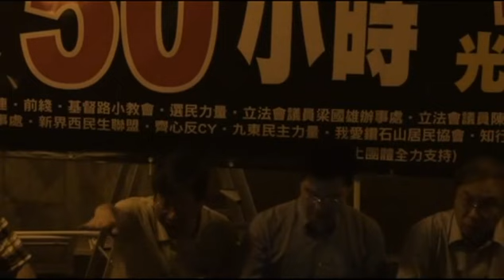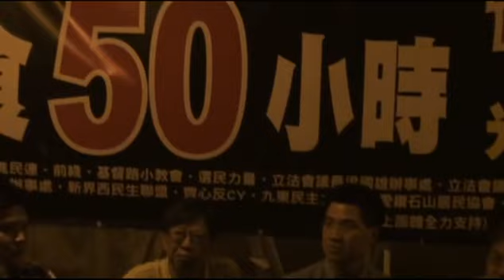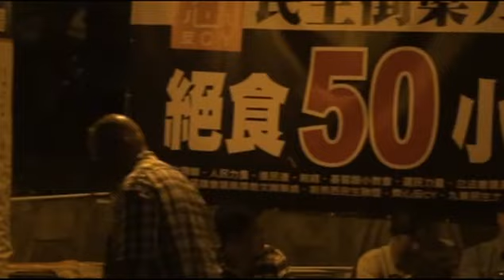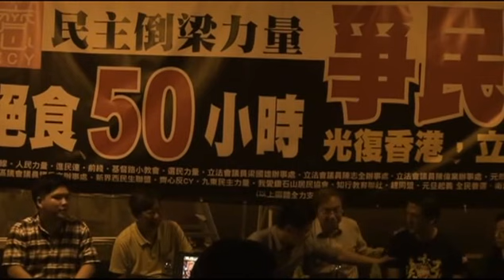2013.07.06《不合作運動與政改》燭光晚會 (5/5)